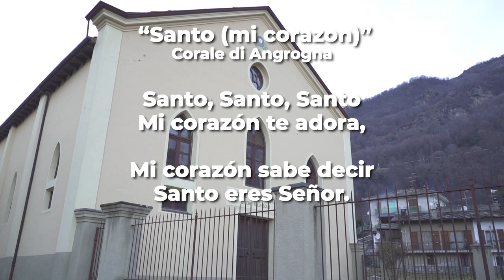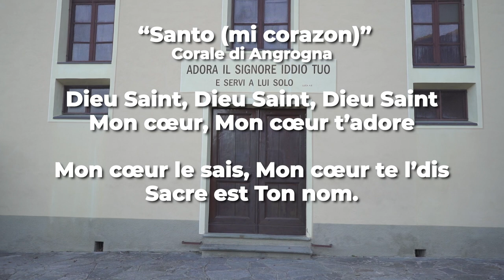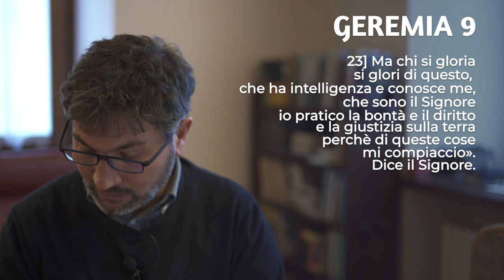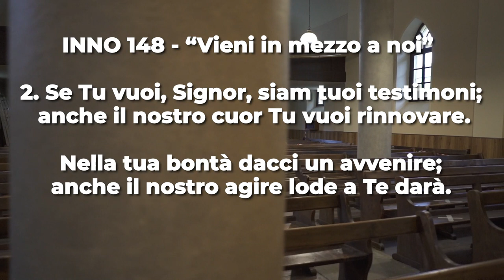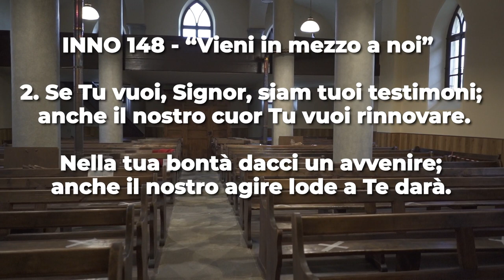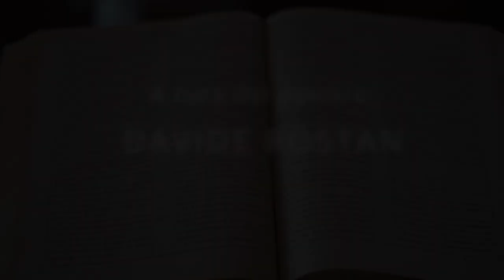Geremia 9, 22-23 | Culto Evangelico Valdese - 13 Febbraio 2022 a cura di Davide Rostan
"Io pratico la bontà, il diritto e la giustizia sulla terra perché di queste cose mi compiaccio, dice il Signore"
Questo è un emblematico versetto della lettura biblica di questo Culto, a cura del pastore 𝗗𝗮𝘃𝗶𝗱𝗲 𝗥𝗼𝘀𝘁𝗮𝗻, della 𝗖𝗵𝗶𝗲𝘀𝗮 𝗩𝗮𝗹𝗱𝗲𝘀𝗲 𝗱𝗶 𝗕𝗼𝗯𝗯𝗶𝗼 𝗣𝗲𝗹𝗹𝗶𝗰𝗲.

Leggiamo 𝗚𝗲𝗿𝗲𝗺𝗶𝗮 𝟵, 𝟮𝟮-𝟮𝟯, e ascoltiamo 𝗗𝗮𝘃𝗶𝗱𝗲 𝗥𝗼𝘀𝘁𝗮𝗻.